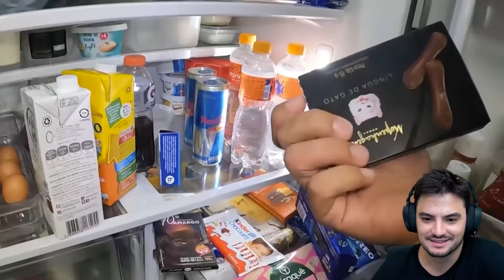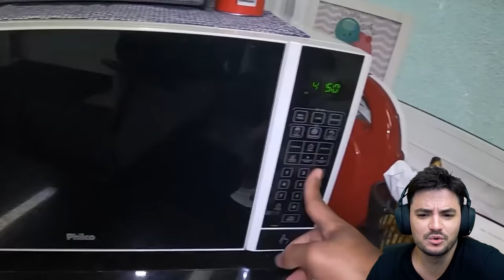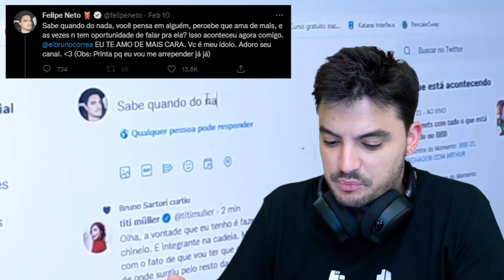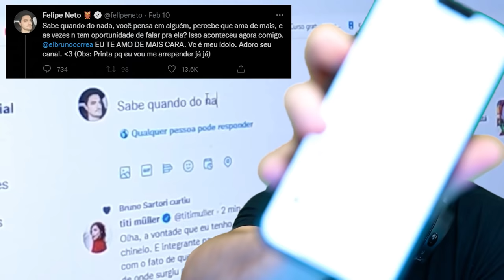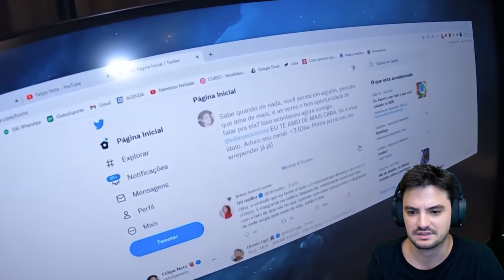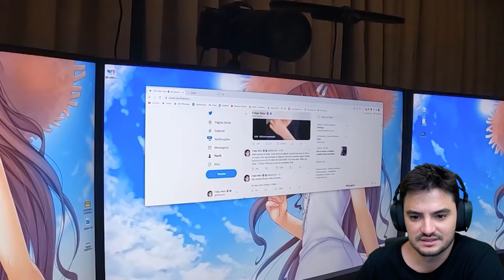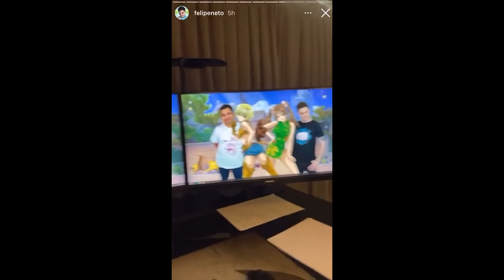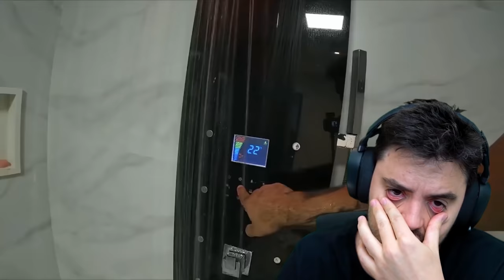REAGINDO AO BRUNO TROLLANDO MINHA CASA!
Neste vídeo, Felipe reage a tragédia que foi o Bruno na casa dele.